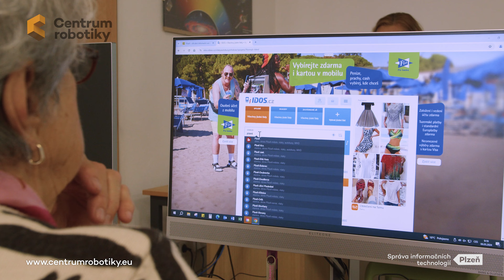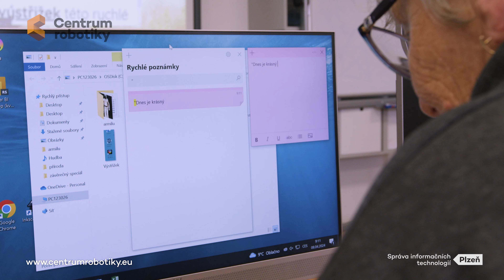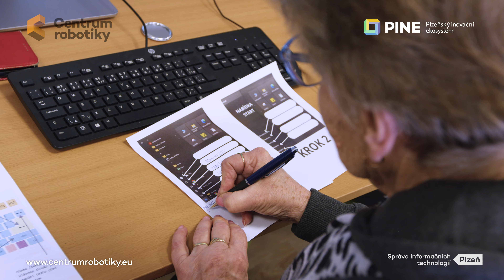CENTRUM ROBOTIKY – PC KURZY PRO SENIORY (4K)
Centrum robotiky je primárně zaměřeno na vzdělávání dětí, ale věnujeme se také kurzům PC pro seniory, které poskytujeme zdarma. Senioři jsou mnohdy v dnešním digitálním světě poněkud ztraceni a potřebují naši podporu.

Jsme Správa informačních technologií města Plzně a inovujeme Plzeň.
Dejte nám „follow“ a nic vám neunikne.

Kde všude uslyšíte o našich novinkách?